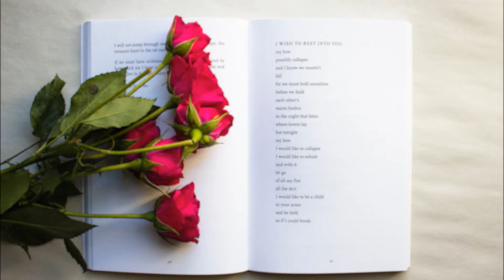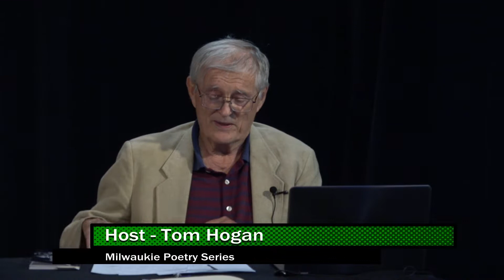Milwaukie Poetry Series, S15E11 Ann Staley Tribute